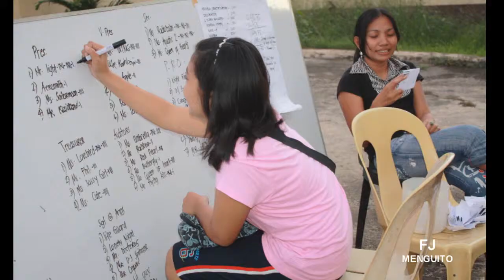DYKC CYH National Anthem